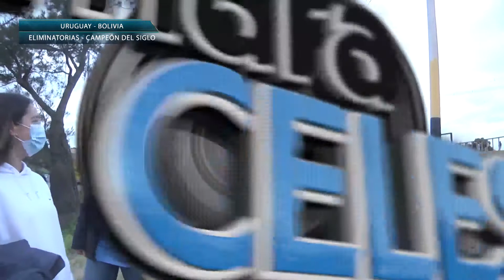Cámara Celeste Eliminatorias 2022: Uruguay 4 Bolivia 2 en el Campeón del Siglo. PROGRAMA ENTERO.